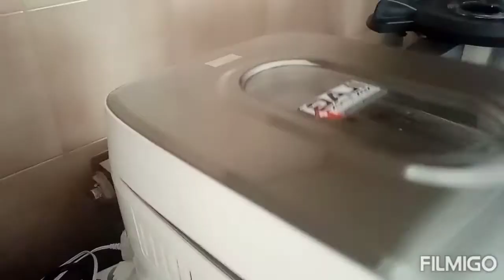PAN BRIOCHE SEMPLICE SENZA UOVA -macchina del pane-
PAN BRIOCHE semplice senza uova.
Programma dolce che nella mia macchina corrisponde al 4.
Durata un'ora e 55m
Impostato pesi 1kg doratura media.
Dopo l'ultima lievitazione e prima che il programma passasse a cottura ho aperto e spennellato la superficie con latte spolverizzando sopra zucchero di canna e richiuso.
INGREDIENTI:
280 gr di latte
1 pizzico di sale
500 gr di farina 0 o Manitoba
80 gr di zucchero
50 gr di burro morbido
15 gr di lievito di birra fresco sbriciolato
PER SPENNELLARE:
Latte qb
Zucchero qb